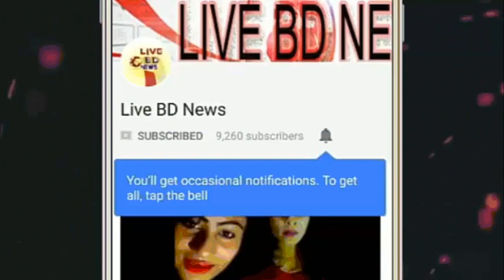মৃত্যুর আগে করোনা নিয়ে সতর্ক বার্তা দিলেন চিকিৎসক !! Live BD News